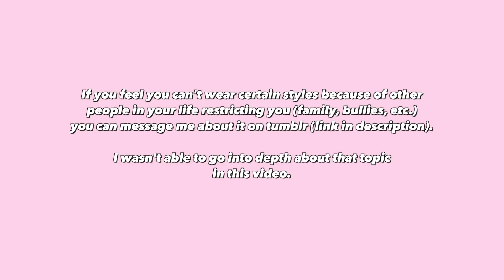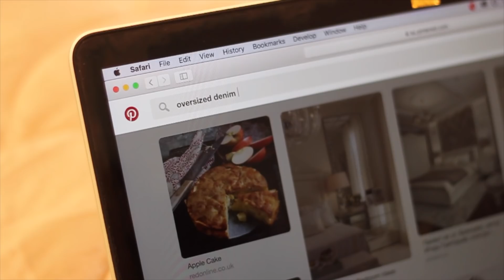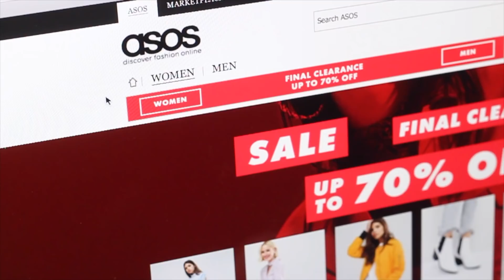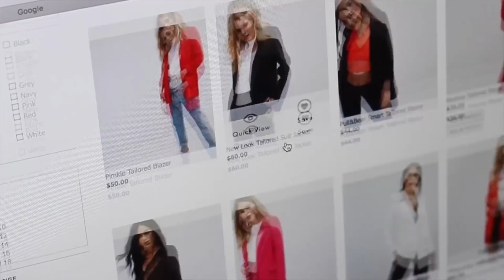How to Find Your Style & Start a Wardrobe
5 steps to find the style right for you and build a new wardrobe from start to finish!

➯ Necklace • Vida Kush
➯ Nail colour •

This was a HIGHLY requested video that has been on my list for too long, so I'm super excited to finally have it done for you guys. It's not easy when you're just getting into fashion - OR - you're into fashion but looking to explore a new or updated style. This video is a super in-depth (and a little analytical) guide to the process of figuring out your style and building a wardrobe with pieces to fit that style. Even if you're already secure in your style, this video should provide you with handy advice in finding inspiration and feeling confident in what you wear.

Before you ask, please go to my tumblr FAQ and view the categories for past answers at the top of the FAQ. Scroll through these past answers to find your answer first. I'm unable to answer repeat questions at this time. I only check my tumblr inbox every now and then, so it may take me a few weeks to get back to you. Please be sure to follow the guide laid out in my video for finding your style before coming to me with questions - and if you still have questions, please make sure they are very specific! The more specific, the better my answer will be. Tumblr link is below.

GET A FREE UBER RIDE » sofieb49ue
GET $10 OFF UBER EATS » eats-sofieb49ue
GET $15 OFF YOUR FIRST PAULA'S CHOICE ORDER!

FAQ

› My channel name is meaningless, don't take it literally, and it does not reference anything ☺
› I sometimes wear grey lenses over my naturally blue eyes as they work great on-camera
› My height is around 176~177cm / over 5'9"
› Gear: Canon 600D, Canon G7X Mark II

MUSIC